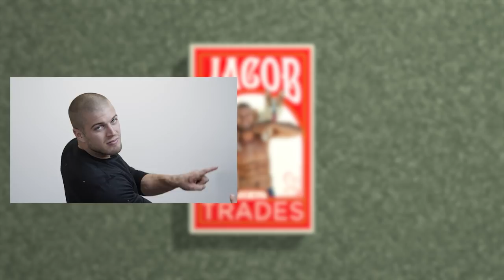Hell on Wheels! Ep 5: Jacob of All Trades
On this week’s episode of Jacob of All Trades (JOAT), CrossFit© athlete Jacob Heppner wheels his way even further towards becoming the JOAT as he discovers what it’s like to compete in wheelchair basketball with the Lawrence Wheelhawks in Kansas City (part of Midwest Adaptive Sports).

“A wheelchair, as you saw here, is just equipment we use for sports,” says KC Predators team member Ricardo Lucien, who was left partially paralyzed at the age of 20, after a bullet hit his back during a drive-by shooting. Lucien shares that he has no regrets about how his life turned out and is thankful for the opportunities that have come from being in a wheelchair, stating with a smile: “Life goes on, and you just gotta move on.”

HELP SUPPORT A GOOD CAUSE: For every 50,000 views this video gets, LIFEAID will donate $1,000 to the NWBA (National Wheelchair Basketball Association) which provides qualifying individuals with the opportunity to play, learn and compete in the sport of wheelchair basketball. Visit NWBA.org for more information or to find a NWBA team near you.

In case you’ve missed any of this season of JOAT, you can catch all past episodes on YouTube—watch Jacob Heppner attempt to dance in high heels, juggle animals at a local shelter, learn to ride a horse, get epic bruises from roller derby, and more.

FITAID - RECOVERY FOR YOUR ACTIVE LIFESTYLE: Vitamins you'll enjoy drinking — made with only the good stuff! The FITAID Recovery Blend has essential nutrients to help you train hard and recover clean. With BCAAs & ingredients your body needs after the gym, biking, hiking, running, your favorite outdoor activity or exercise.